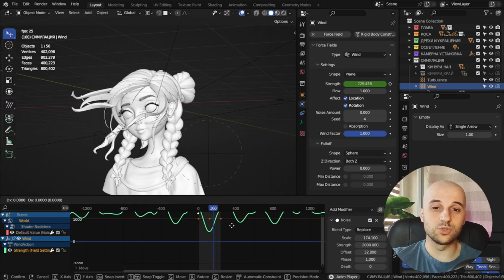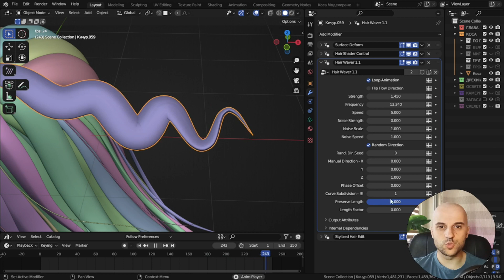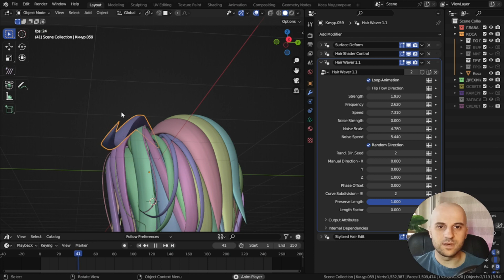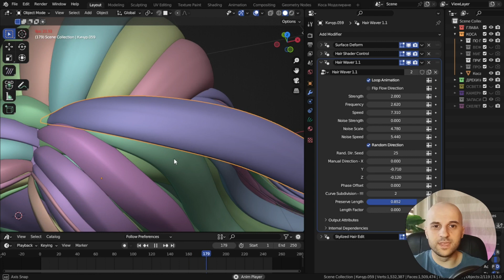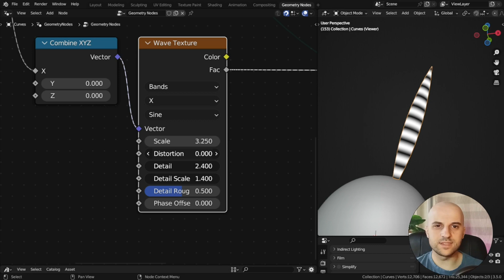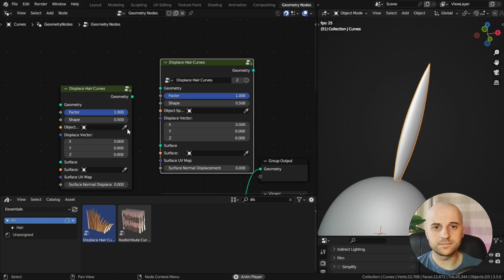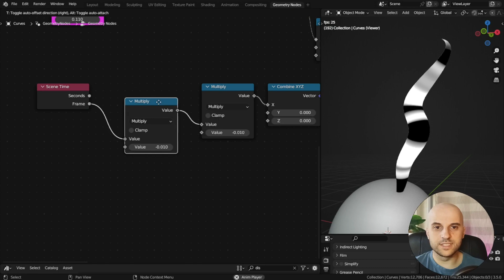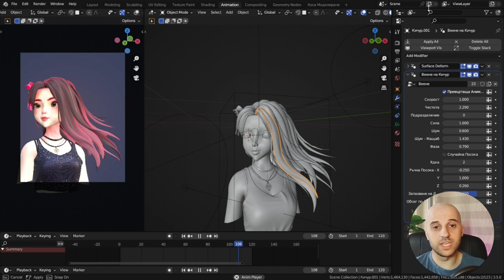How to Animate Hair Curves in Blender - pt.1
Hey,
Here, I'll show you how we can create a windblown effect on anything made with Hair Curves in Blender. In this part of the topic, I'll go over the procedural approach using Geometry Nodes, which is my favorite because it allows us to maintain absolute control over the animation. Additionally, I'll preview an asset that I created for those who want a quick tool for instant animation.

If you want to know how to use Blender's Hair Curves to make stylized hair, check these videos: